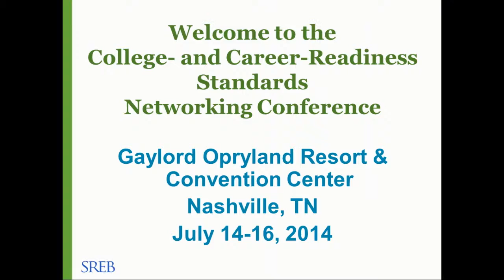2014 SREB College- and Career-Readiness Standards Networking Conference Opening Session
July 14, 2014, Nashville
Melinda Gates Keynote Address at SREB's 2014 College- and Career-Readiness Standards Networking Conference